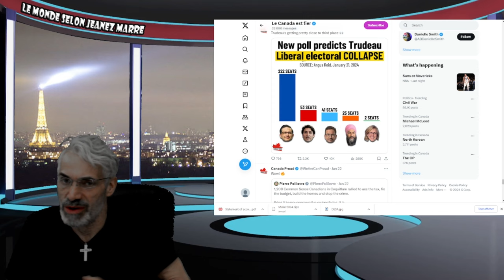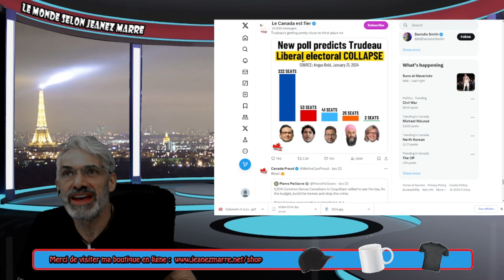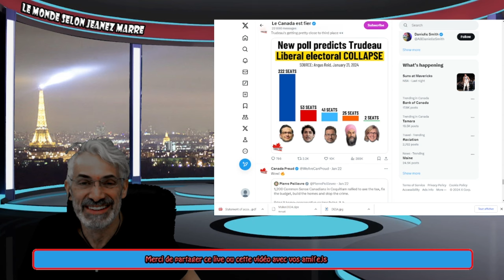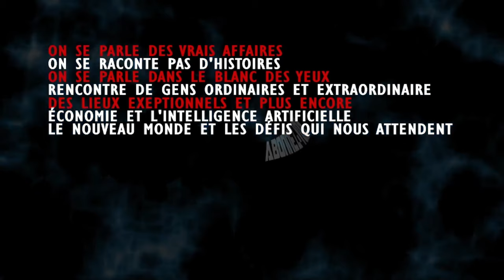DERNIÈRE HEURE; JUSTIN TRUDEAU SELON ANGUS REID DERNIER SONDAGE SE FAIT MONTRER LA PORTE.